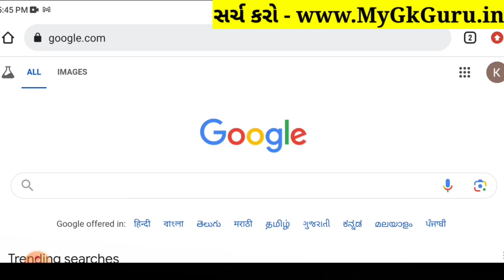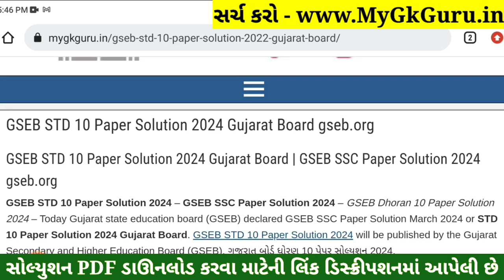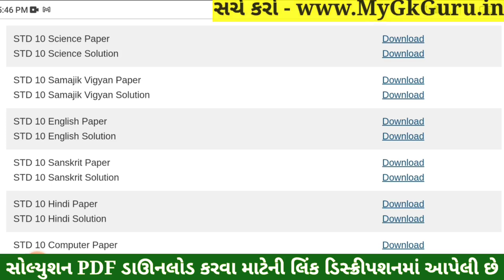STD 10 Vigyan Paper Solution 2024 80 Marks, STD 10 Science Paper Solution 2024 80 Marks, First Exam